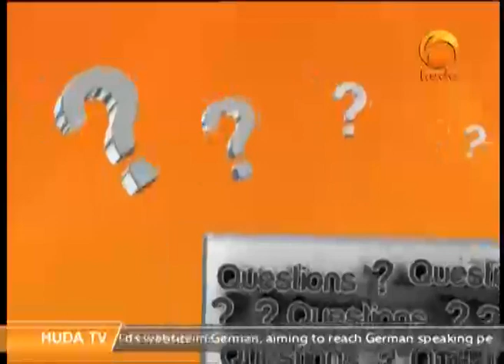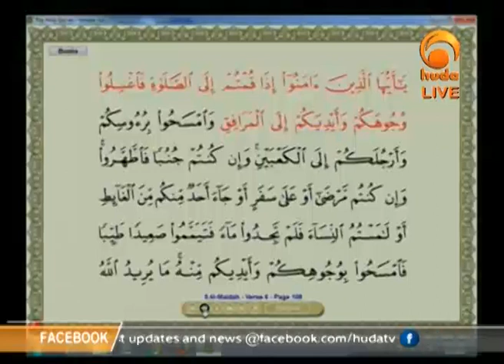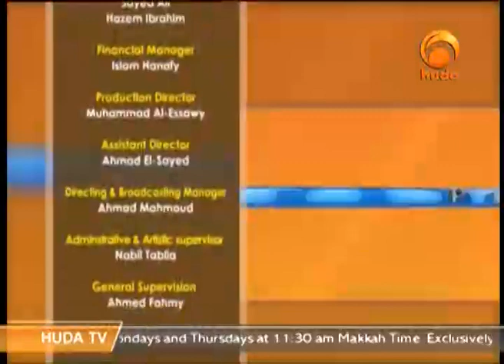Ask Huda Jan 5th 2016